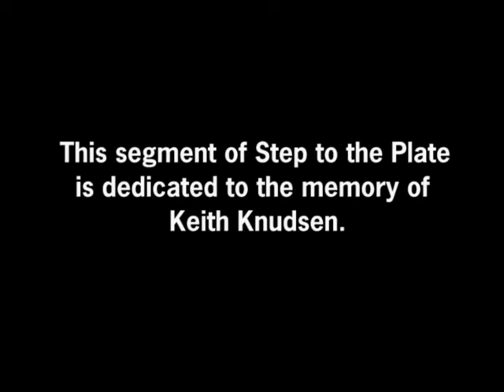2006 Doobie Brothers, Michael McDonald and Willie Nelson fundraiser concert for the NVF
This exciting concert inspired and entertained 1,200 people in the audience and raised $200K for the NVF.

It opens with inspirational and humorous comments from NVF President, Shad Meshad, and Honorary Director, Max Cleland.

Max Cleland is the Former VA Administrator and U.S. Senator from Georgia. He is a triple amputee disabled Veteran that earned the Silver Star and Bronze Star for valorous actions in combat.